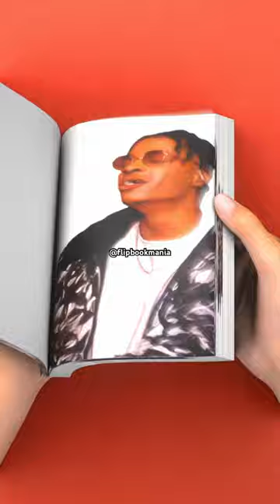Yamê - Bécane | A COLORS SHOW FlipBook